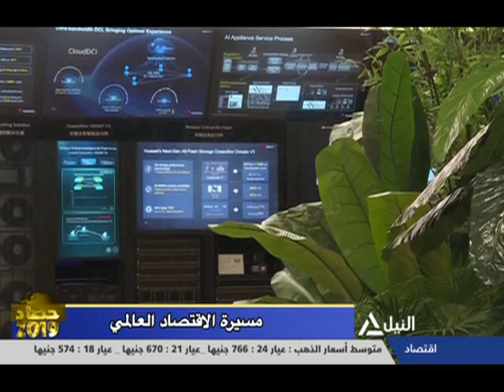حصاد 2019 مسيرة الاقتصاد العالمي